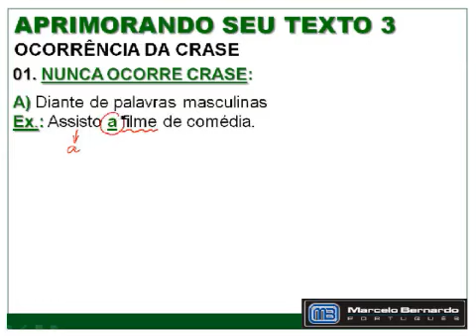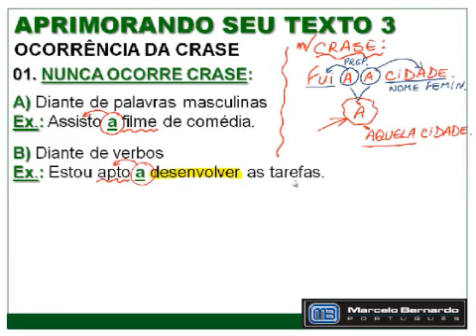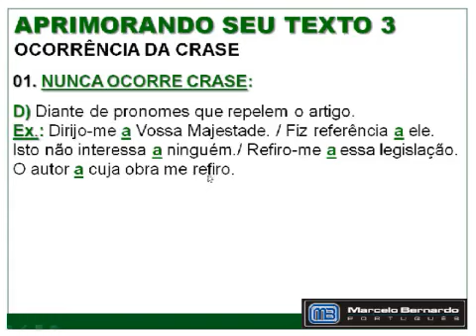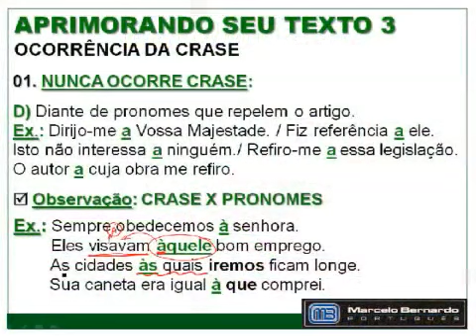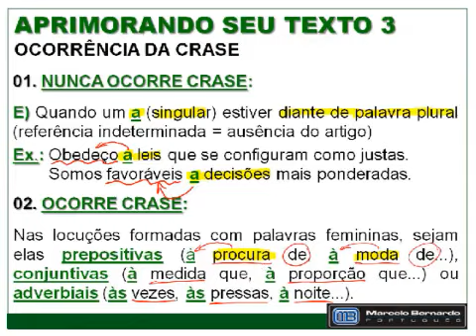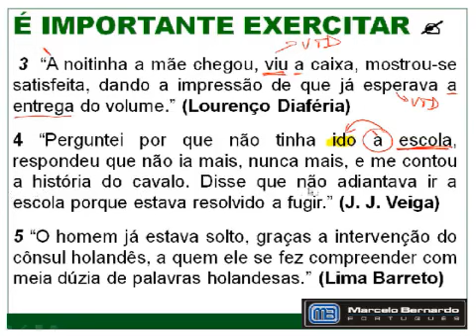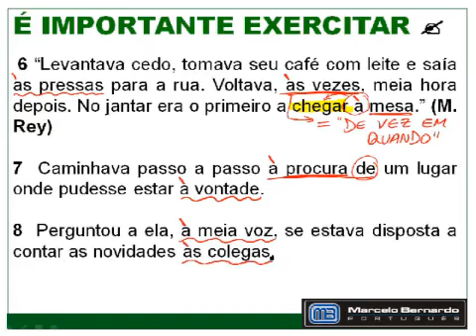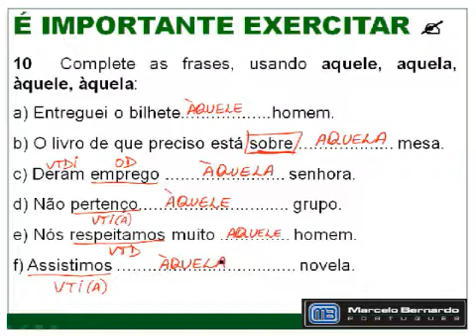58 - Tópicos Gramaticais em Redação - Crase